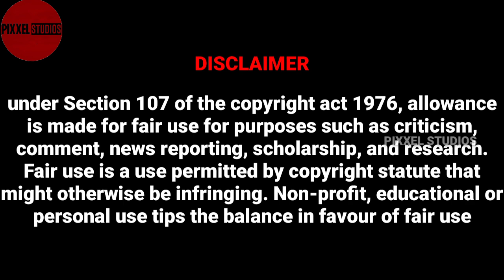TIKTOK STARS COMEDY TROLLING VIDEO 2020||TIKTOK ATTROCITIES TROLLS|TIKTOK ROST|PIXXEL STUDIOS 2020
Telugu Tiktok stars trolls. Hope you like it

IMPORTANT NOTICE:-